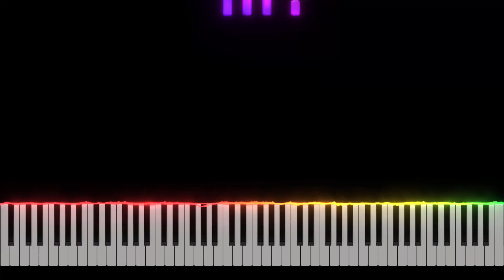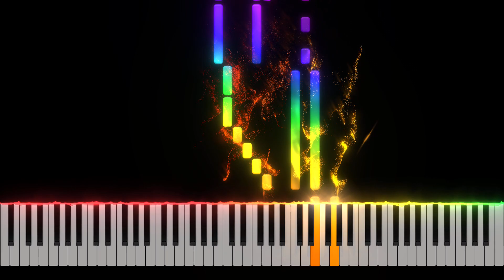Suzuki Piano - Little Playmates Piano Tutorial [Nivek.Piano]